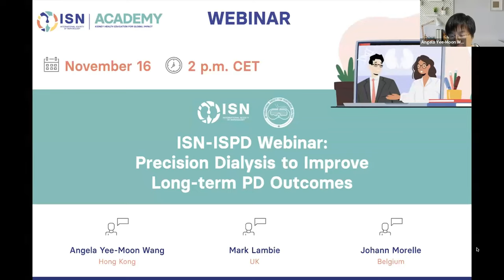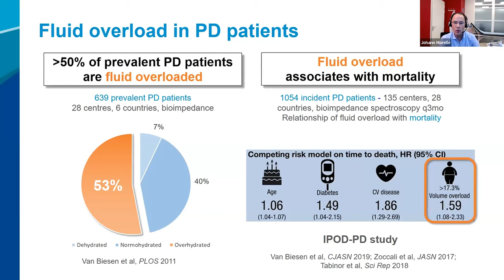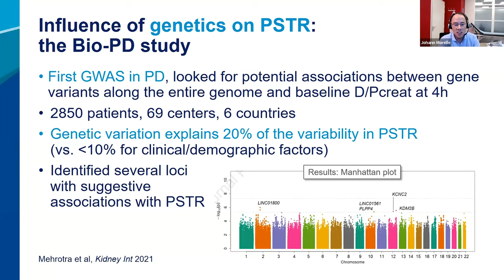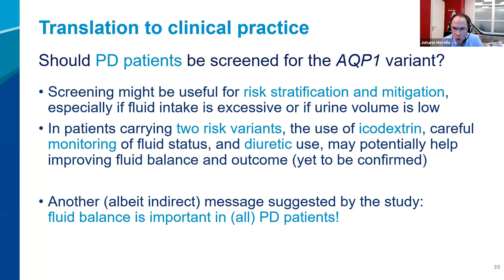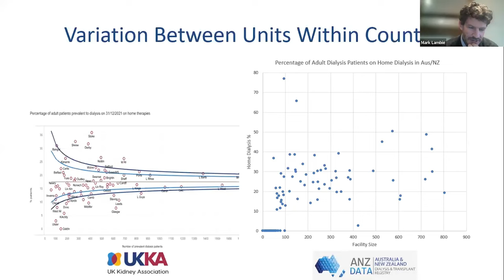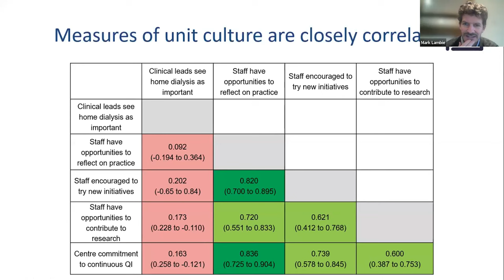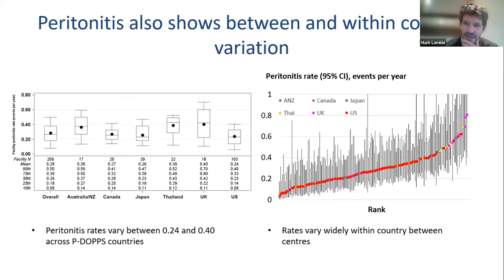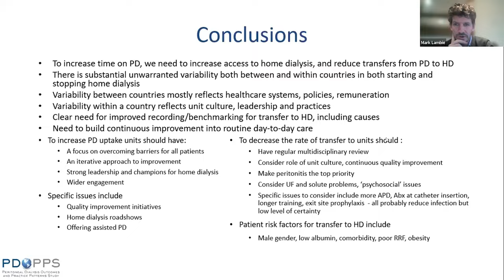Precision dialysis to improve long-term PD outcomes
This webinar coorganised with the ISN explores the key principles in individualizing Peritoneal Dialysis (PD) prescription for improved patient outcomes. It delves into the intricate workings of the peritoneum as a dialysis membrane and provides insights into assessing peritoneal membrane function and factors contributing to peritoneal membrane dysfunction in clinical practice. It explains how to tailor dialysis prescriptions and management based on peritoneal membrane characteristics and genetic characteristics. The second half of the session covers the essential determinants of the longevity of PD and the primary factors influencing the transition to hemodialysis. Additionally, the session highlights sources of unwarranted variation in PD practice, empowering healthcare professionals to enhance the quality of care provided to PD patients.